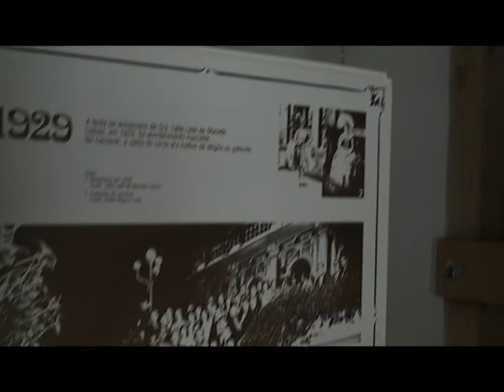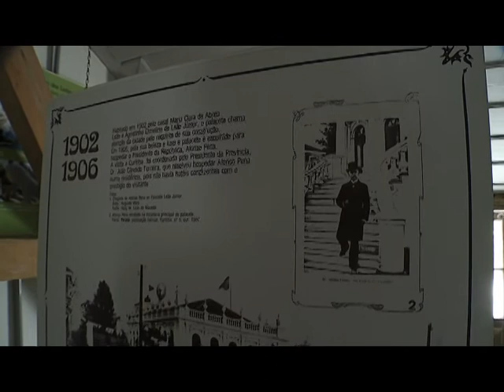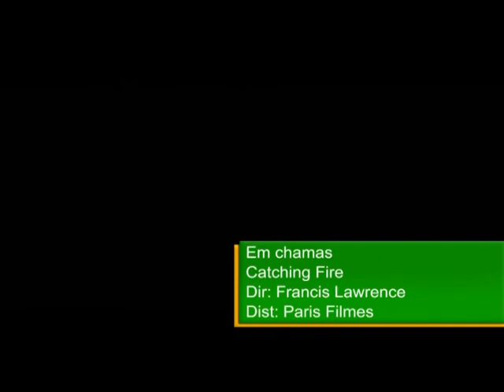CALDO DE CULTURA - ERVA MATE (21/11/13)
O Caldo de Cultura dessa semana embarca em um passeio pelas construções centenárias da época da indústria da Erva Mate no Paraná!
Você vai conhecer as Mansões dos Barões da Erva Mate e saber um pouco mais sobre esse capítulo enriquecedor da nossa história!
Confira!